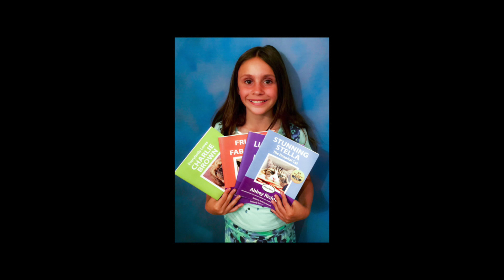You ARE the Future. What’s Your Story? | Abbey Richter | TEDxYouth@EB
Published student author Abbey Richter believes that everyone, including kids, has a story others can learn from.

Abbey Richter is the author of four, #1 national bestsellers on Amazon despite being only in the 6th grade!  As an adopted child she sees her pets as family. She writes about these pets and other animals and all the adventures that they have.